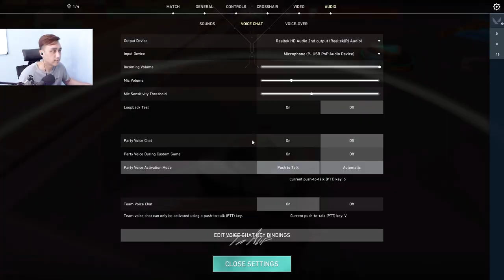【Valorant】PACKET LOSS MALAH BIKIN TOPFRAG!!